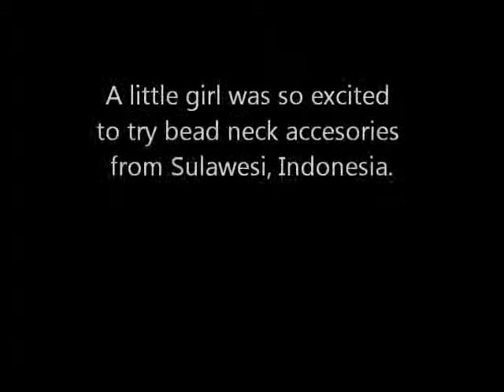Cuteness Overload - Francis Marion University International Arts Festival 2014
can you pass this video without saying "aww" at all?

Taken during AIFS Indonesian exchange students' booth presentation in Francis Marion University's Arts International Festival 2014.